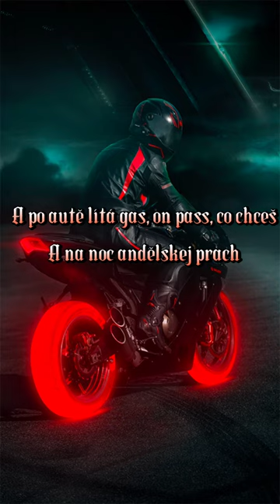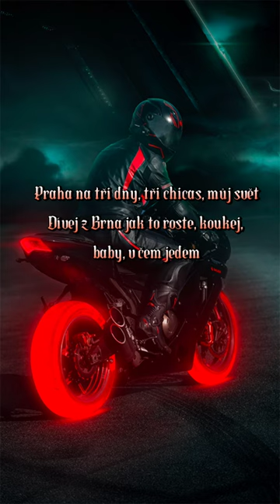Praha Vídeň- Calin (text)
Snad se líbí ( mé první video 😉)